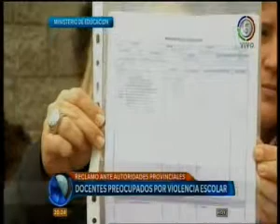C5 2021 violencia escolar